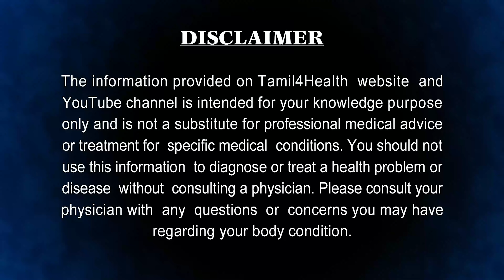பாலில் உலர் திராட்சையை கலந்து குடிச்சா இவ்வளவு நன்மையா!! dry grapes with milk benefits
உலர் திராட்சை கருப்பு, பச்சை மற்றும் கோல்டன் மூன்று நிறங்களில் கிடைக்கிறது. இவற்றில் வைட்டமின் பி, சி, ஃபோலிக் ஆசிட், இரும்புச்சத்து, கரோட்டீன்கள், லுடீன், பொட்டாசியம், கால்சியம் மற்றும் மக்னீசியம் போன்ற சத்துக்கள் உள்ளன. இந்த உலர் திராட்சையை எந்த ஒரு ஆரோக்கிய பிரச்சனையால் பாதிக்கப்பட்டவர்களும், எவ்வித அச்சமும் இல்லாமல் சாப்பிடலாம்.